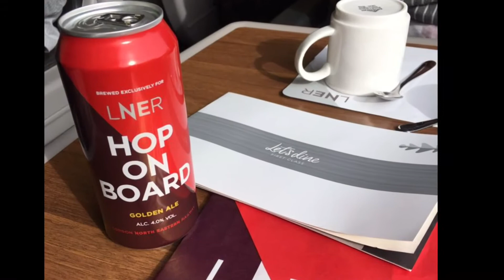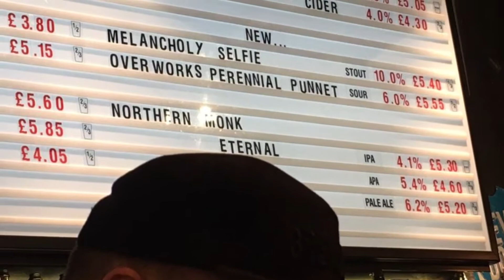Day 1 Uk Train Trip Durham to Edinburgh 25/5/19